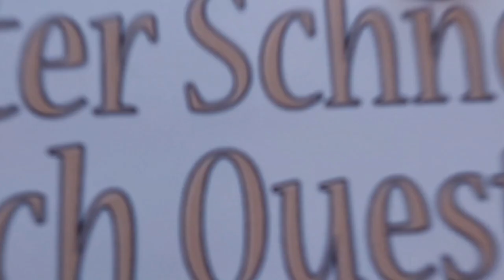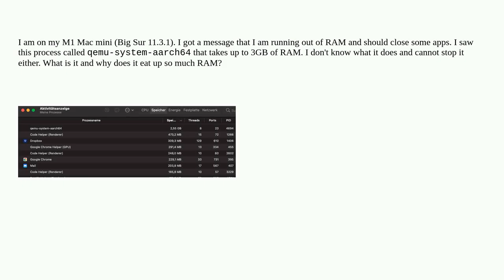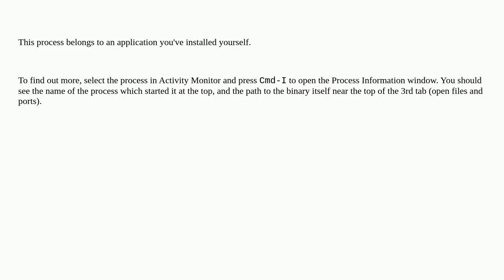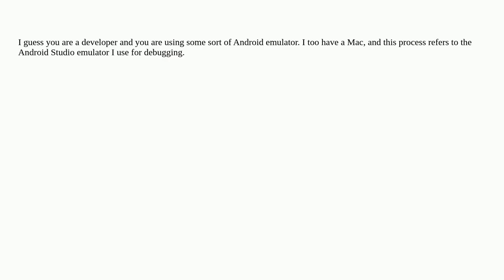Apple: What is this qemu-system-aarch64 process and why is it using almost 3 GB of RAM on my M1 Mac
What is this qemu-system-aarch64 process and why is it using almost 3 GB of RAM on my M1 Mac

A special thanks goes out to the community

  big-sur activity-monitor macos apple-silicon mac-mini